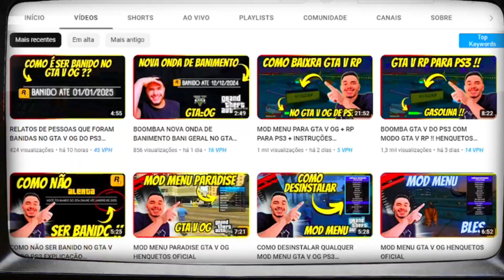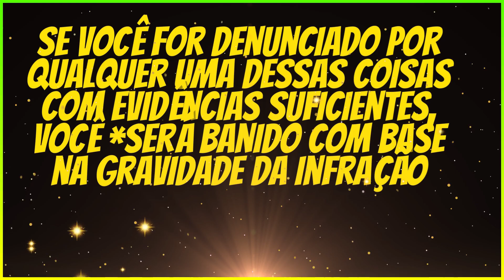POLITICAS DE BANIMENTO DEFINITIVA PARA O GTA V OG !! HENQUETOS OFICIAL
NESSE VIDEO EU FALO A LISTA COMPLETA PARA NÃO TOMAR BANIMENTO NO PS3 E NEM NO GTA V OG DO PS3 , LEMBRANDO A TODOS QUE PODE SER SIMQUE VOCE SEJA BANIDO PELA SONY ! ENTAO AQUI ESTA UMAS DAS COISAS CITADAS DA VIDEO ! Abuso de Godmode em PvP,Retirar armas das pessoas,Loops de explosão,Congelando,O que não é permitido,O que não é permitido NO GTA V,LISTA DE TUDO QUE É BANIDO NO PS3,CUIDADO COM MOD MENU POIS ELE DA BANIMENTO SIM !!

O que não é considerado abuso:*
-Apenas estar no modo deus e usá-lo para PvE ou com amigos, etc.
-se a "vítima" for até o usuário godmode e tentar matá-lo repetidamente.